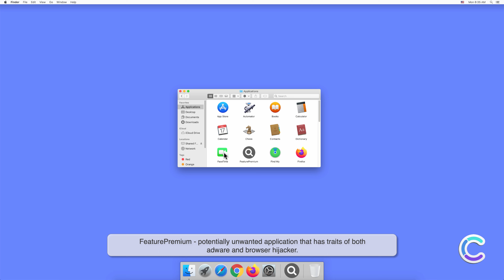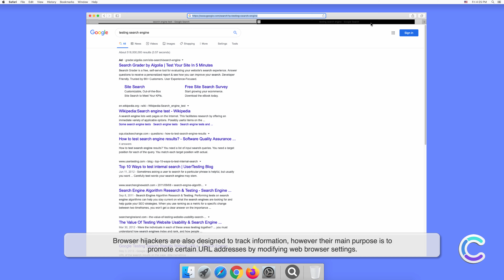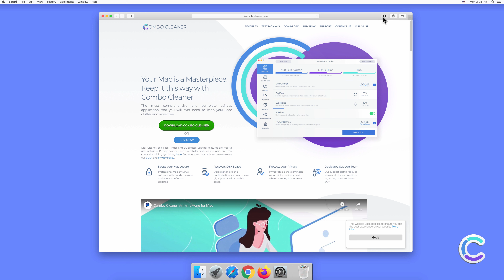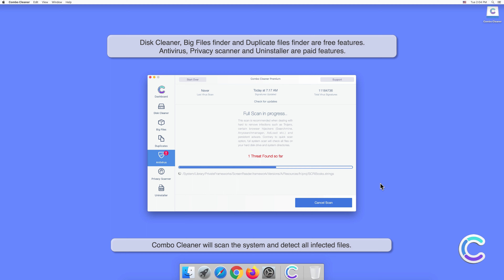How to remove FeaturePremium - potentially unwanted application using Combo Cleaner?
Video showing how to remove FeaturePremium - potentially unwanted application using Combo Cleaner.